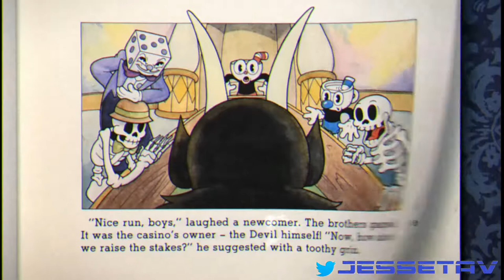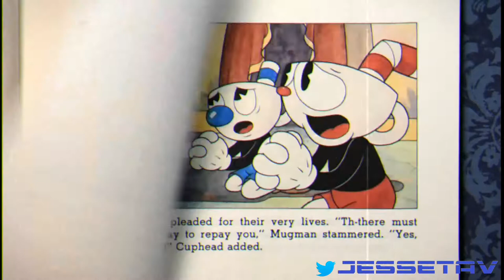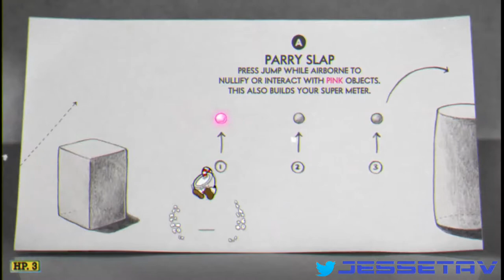Cuphead - Inkwell Isle One - Regular - All Stages and Bosses - No Commentary - PC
Forest Follies: 03:28
Mausoleum I: 05:54
Botanic Panic!: 08:00
Clip Joint Calamity: 11:23
Ruse of an Ooze: 14:34
Treetop Trouble: 17:15
Floral Fury: 21:11
Threatenin Zeppelin: 25:10